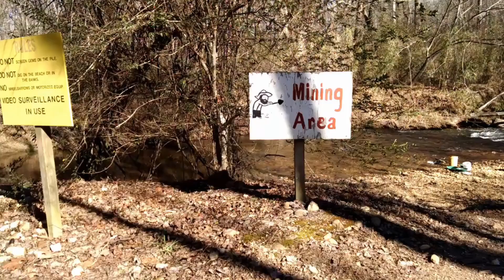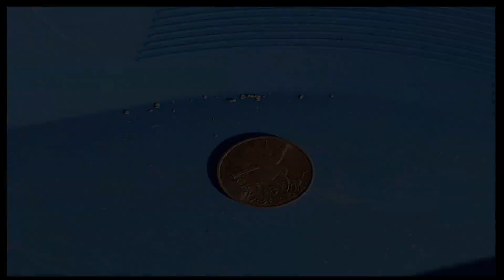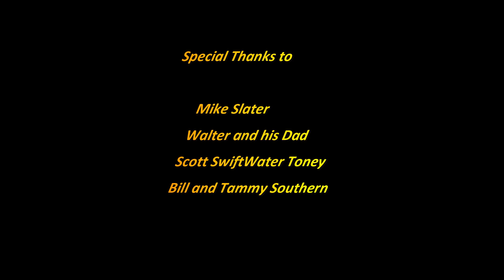My Trip to Arizona 2021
This is part 1 of our yearly trip to Arizona. I did plenty of gold prospecting and just enjoying the beautiful desert.